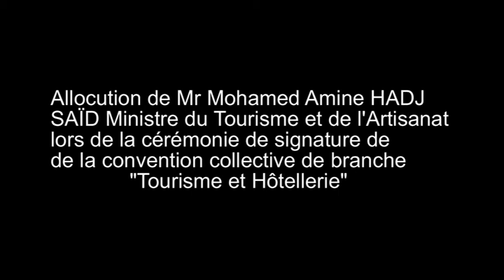ALGERIE TOURISME 2013 - AMINE HADJ SAÏD- CONVENTION COLLECTIVE DE BRANCHE